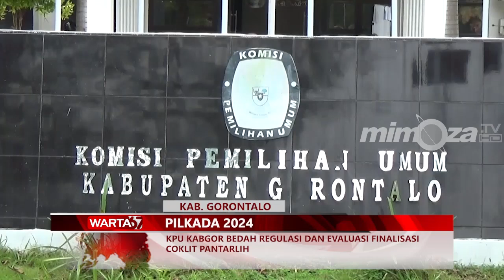KPU KABGOR BEDAH REGULASI DAN EVALUASI FINALISASI COKLIK PANTARLIH